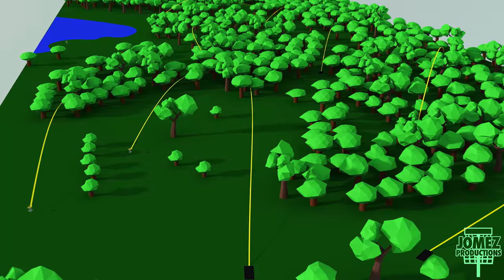Norman Pro/Am Round 3 | McBeth,Sexton,Tillman,Convers,Williams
Complete Third Round coverage of the MPO Lead Card at the 37th Annual Norman Pro/Am. Filmed on May 31st in Norman, OK at N.E. Lions Park on the Championship layout. Featuring Paul McBeth, Nate Sexton, Bo Tillman, Ron Convers, and Dustin Williams.